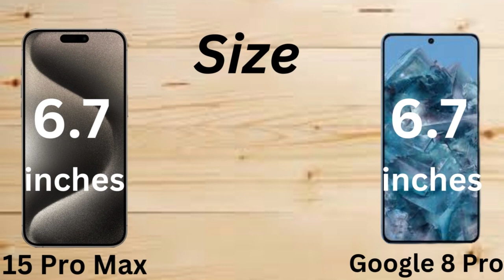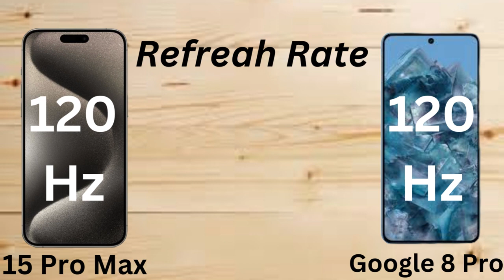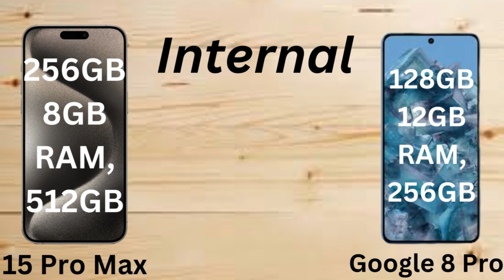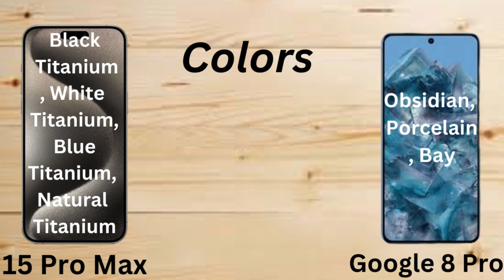iPhone 15 Pro Max Vs Google Pixel 8 Pro Full Comparison | Which is The Best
Find here famous videos of my youtube channel Tech.Review 99